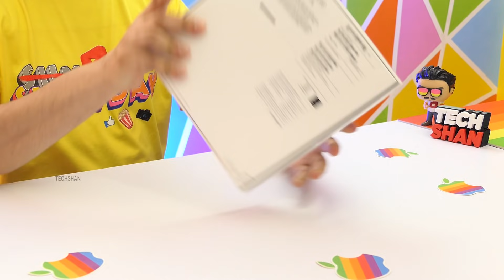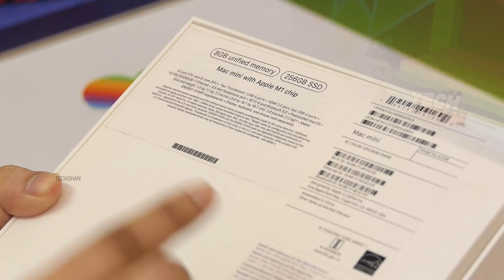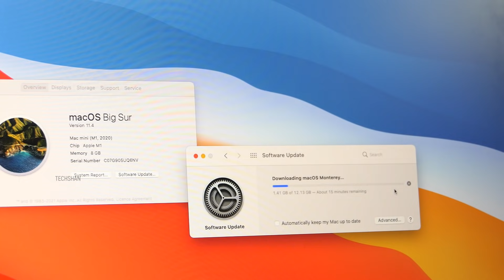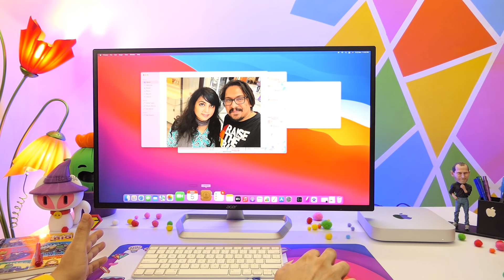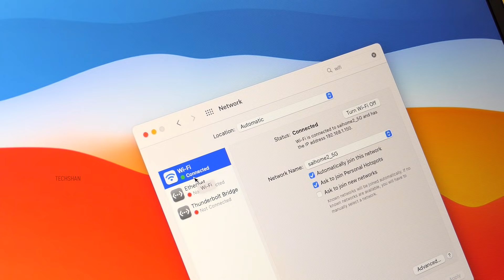I Bought the Tiffin Box Computer 😲🔥 - Fastest and Best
Mac Mini M1, best mini pc , best mini pc , work from home pc , student pc , desktop PC , mac mini m1 indian retail unit, mac mini m1 pros cons, mac mini m1 unboxing

In This Video I unbox and review the Apple Max Mini M1 2020 model. This is a Portable desktop computer

Mac Mini M1 :
Acer 32 inch Monitor :
Divoom Timebox Small Speaker

Please do ask if any queries about Mac Mini M1 and I will answer them